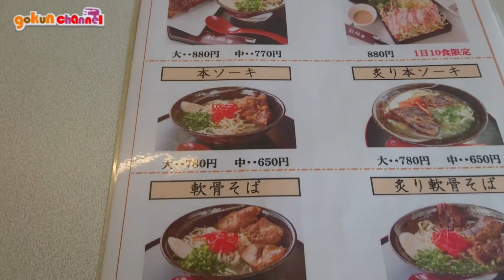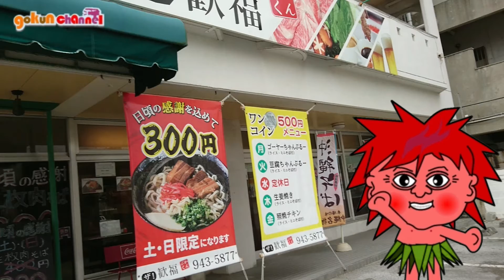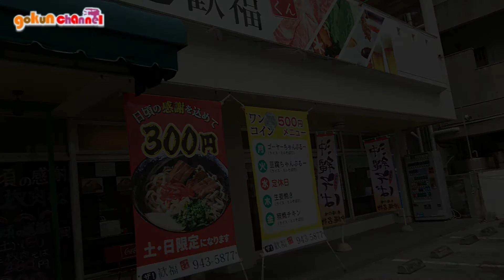ザ！歓福（沖縄県宜野湾市）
■■■■■お店■■■■■